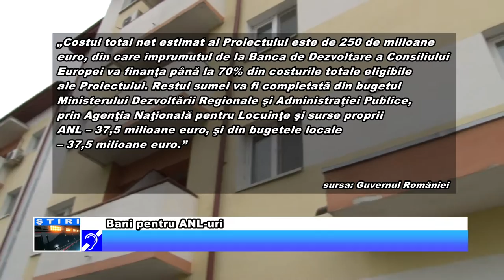Bani pentru ANL uri